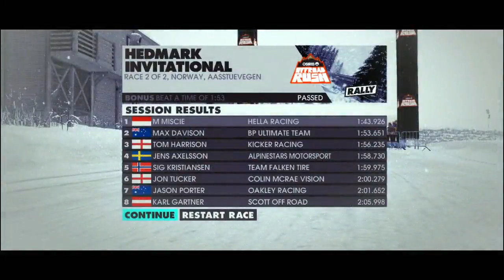DiRT 3 | Osiris Offroad Rush - Hedmark Invitational 1995 Subaru Impreza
DiRT 3 Osiris Offroad Rush. I am using 1995 Subaru Impreza WRX STI Hella Racing.